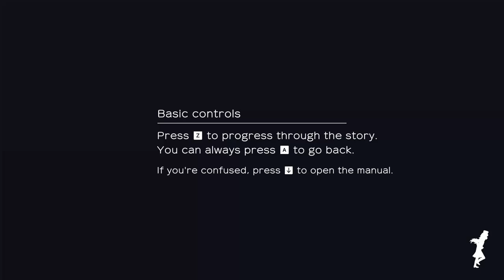Ghostpia (11): Cosplaying as a functional adult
Ghostpia: Season one is a high-budget kinetic visual novel by Japanese studio Chosuido. The first half, (hence ghostpia: Season One) is out now and consists of five episodes. This is the eleventh part. Let's play it. Full playthrough.

Ending Theme
"Drops" by Dova Syndrome: